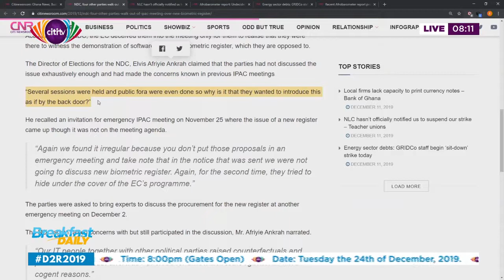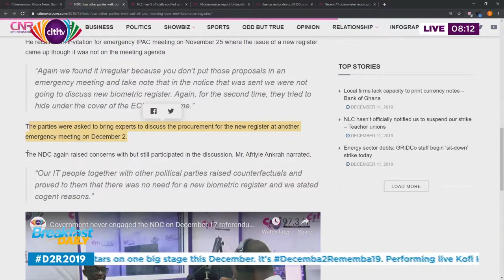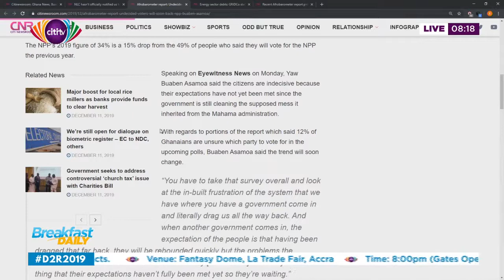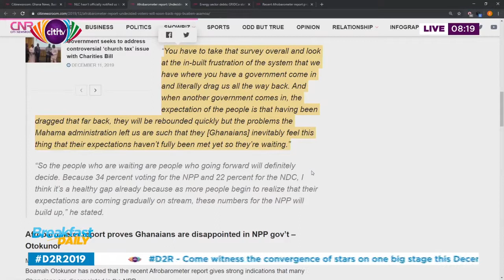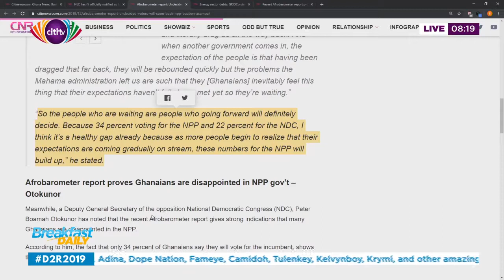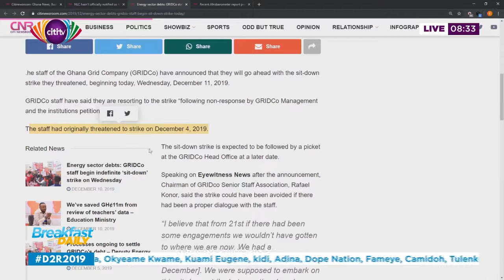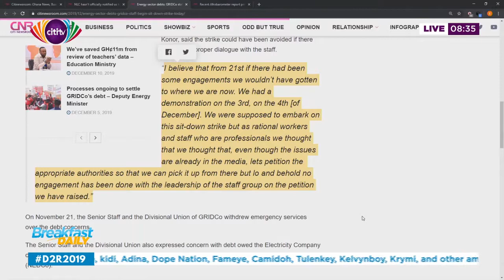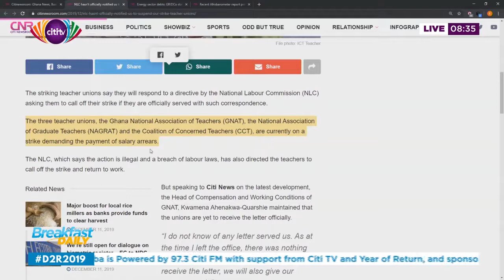News Review on Breakfast Daily - 11/12/2019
In this edition of the news review on Breakfast Daily, David Kwaku Sakyi hosts Amma Frimpong (Govt Communications Team Member) and Gabriella Tetteh (National Communication Team Member, NDC).